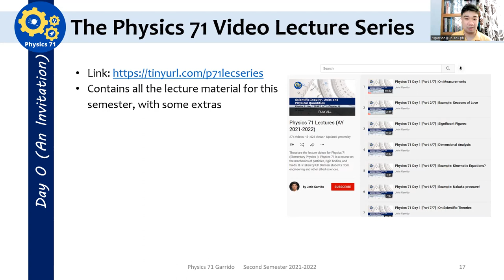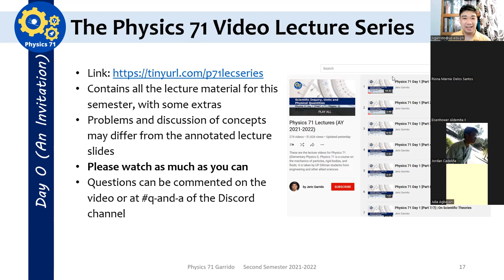Physics 71 Day 0: An Invitation | A Primer on Physics 71 Lecture Videos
Before you watch the lecture videos, please watch this first.